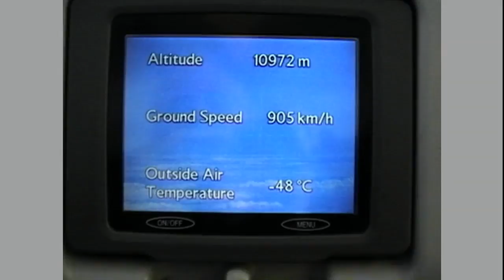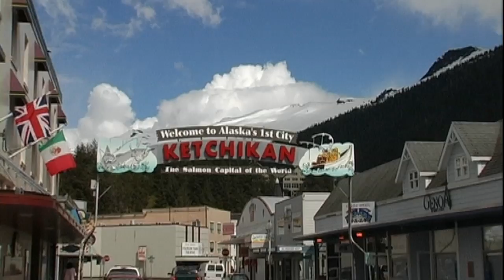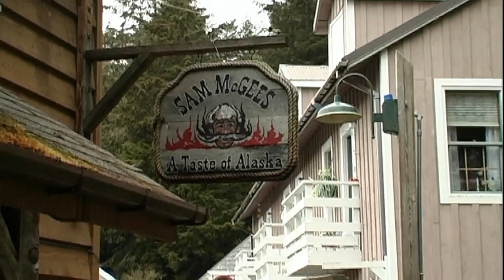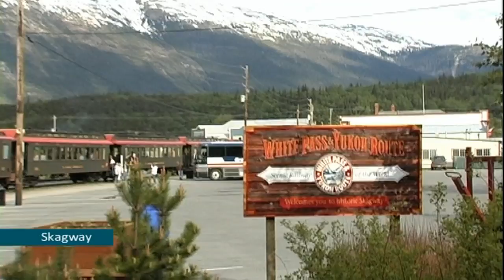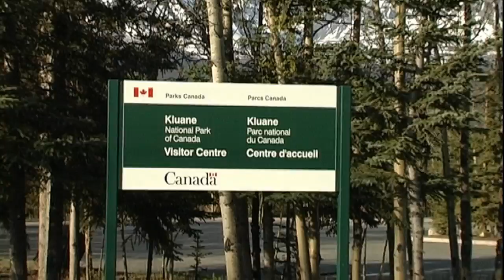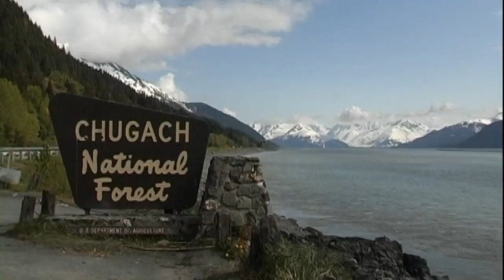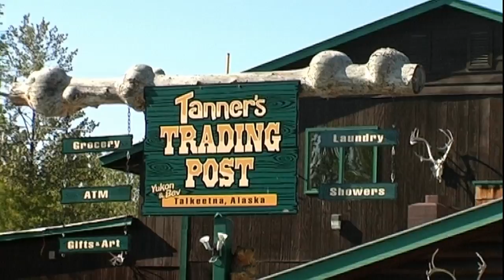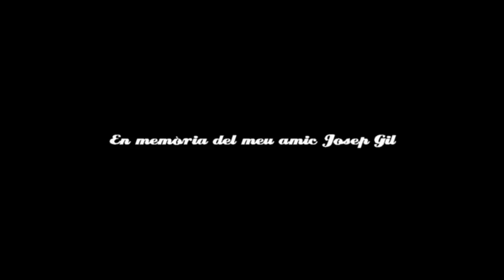ALASKA, punt de no retorn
Viatge per Alaska durant maig i juny 2006. Rodat en DV 16:9.